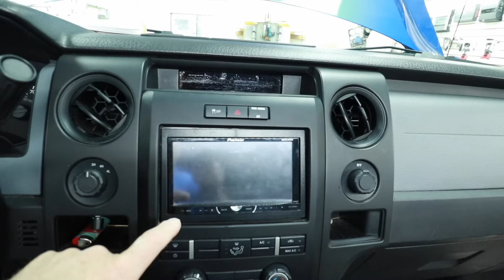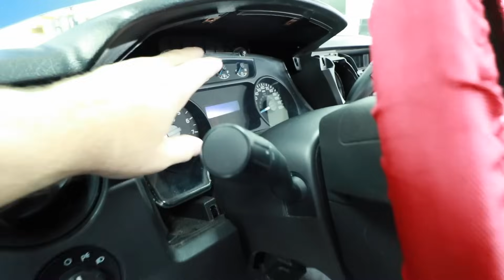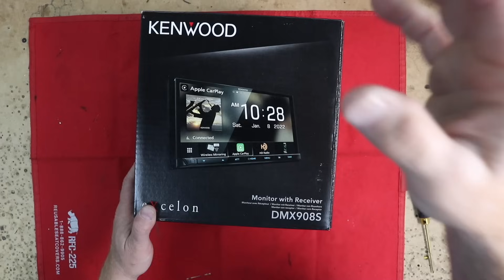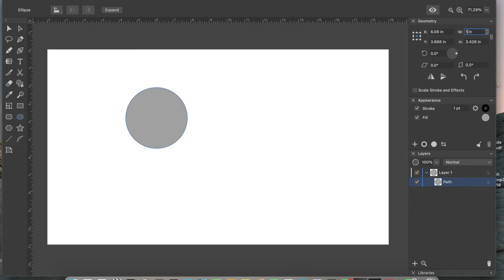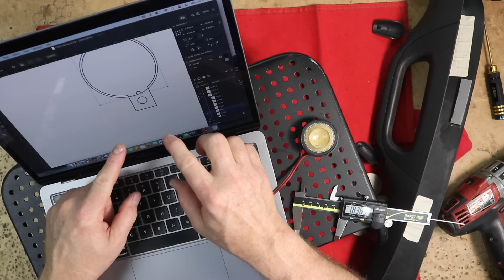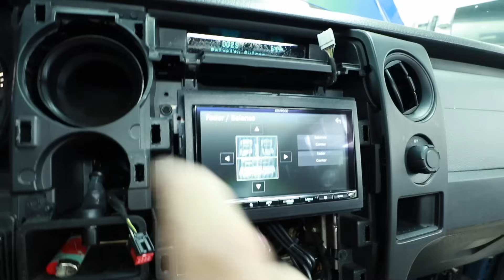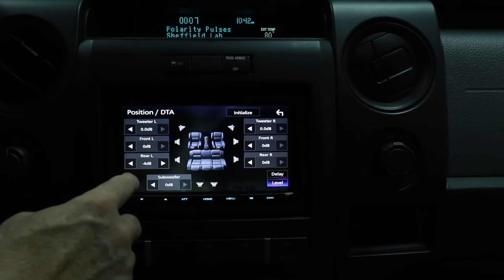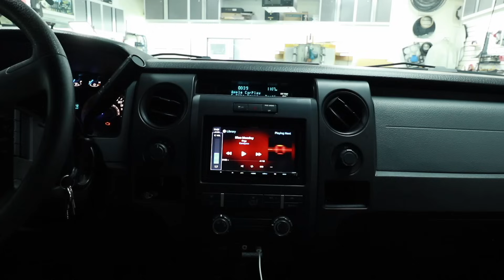full install Ford F150 911 Installer Diaries